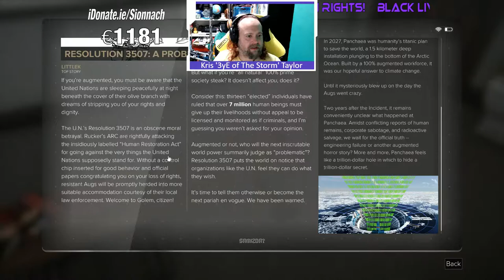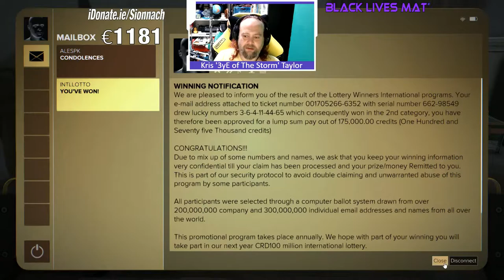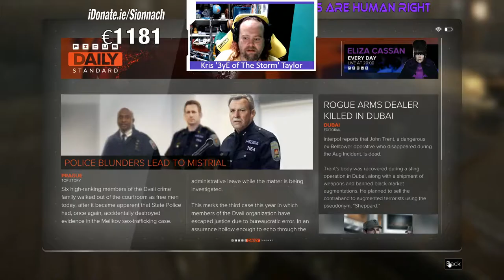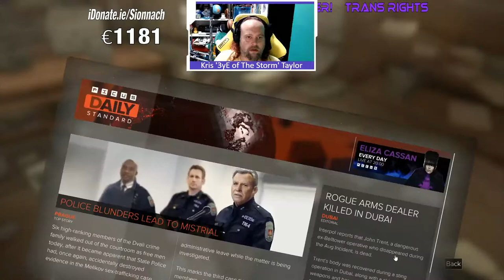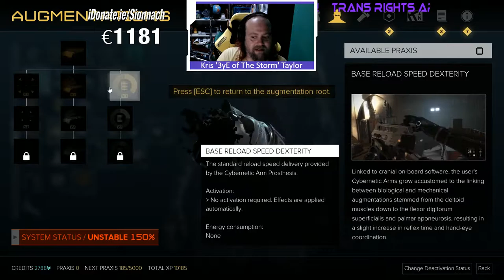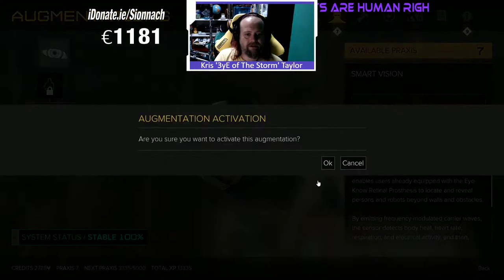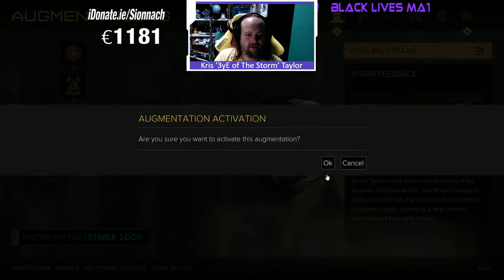The '3YE of The Storm' with Kris Taylor - Deus Ex Mankind Divided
Livestreaming with XSplit

Raising money for Temple Street, the National Children's Hospital in Dublin, Ireland!